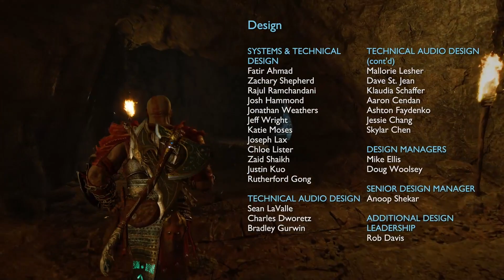CAN'T BELIEVE IT'S OVER - GOD OF WAR: RɅGNɅRÖK - PɅRT 36 - REALMS AT WAR - Gameplay Walkthrough -PS5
So it's all come down to this...

Thank you for all your support on the channel and on the series. This games is definitely in my top 10 all time favourites. What a game!